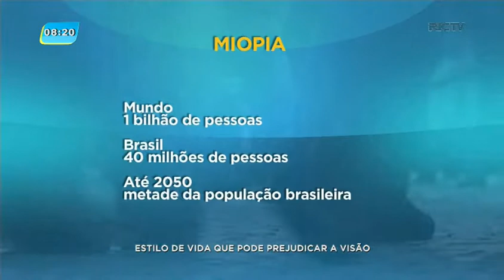OMS estima que 1 bilhão de pessoas são míopes, e afirma possível epidemia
Estimasse que até 2050 metade da população brasileira será atingida pela disfunção. Para especialistas, o modo de vida é o principal responsável pela miopia.